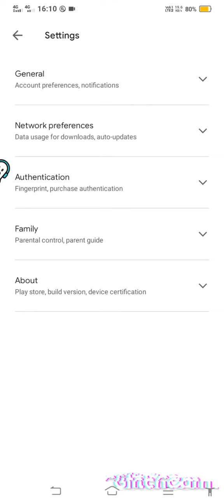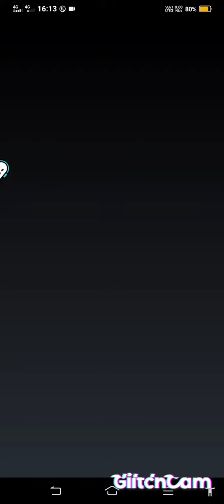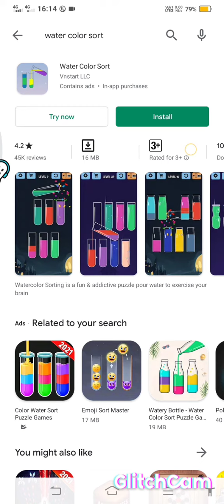Google Play store amazing features